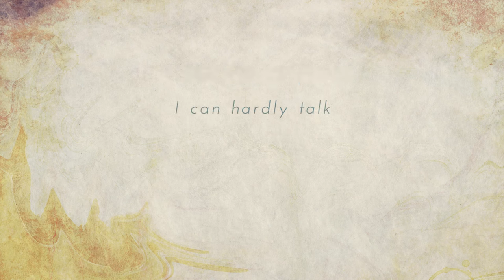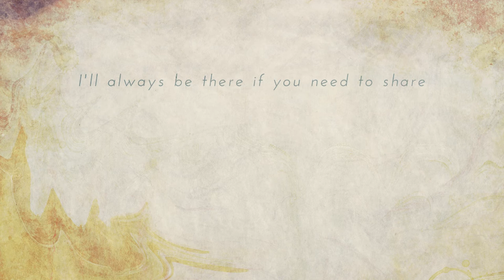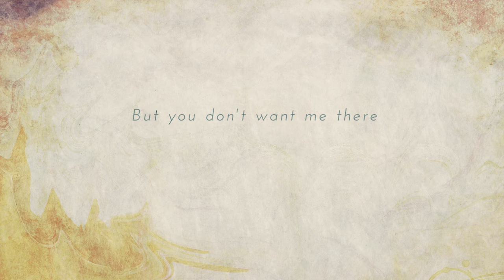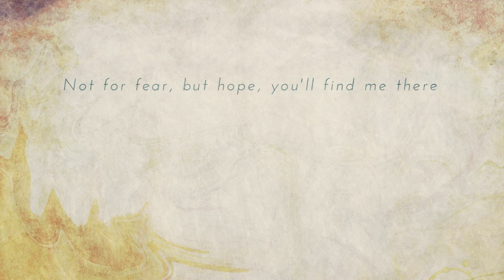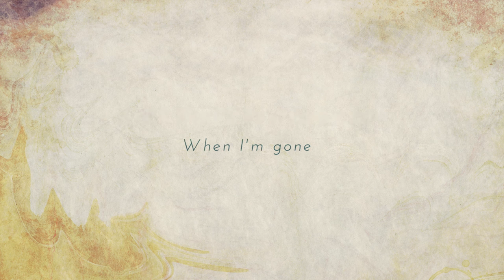Kennebec - Leaving The Canyons feat. Samuel T. Herring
Taken from the new album, 'Without Star or Compass', released 28th October 2022.

Kennebec is the critically acclaimed musical outlet of Eric Phillips, a composer, producer, and multi-instrumentalist living in Portland, Oregon. Drawing from an eclectic array of influences to create his own unique style of cinematic electronic music, he is set to release his sophomore album ‘Without Star or Compass’ via Night Times Stories, the sister label to LateNightTales.

Releasing his debut album ‘Departure’ at the beginning of the pandemic in early 2020, ‘Without Star or Compass’ was written and recorded during a phase in Phillips’ life which allowed him to re-examine his motivations. “The first primary influence for this record is that, more so than ‘Departure’, I wanted to write this record for my friends and others rather than for myself. Maybe it's also a product of maturing, but I wanted the music to communicate more clearly to others, and be less of an exercise of some kind for myself.”

From the subtle electronica of ‘Leaving The Canyons’ featuring the distinctive vocals of Future Islands frontman Samuel T. Herring, the expanding electronic beats of ‘Tall Tales’ featuring Hemlock Ernst (the rap moniker of Samuel T. Herring) and US singer Sudan Archives, to the effortlessly cast rhythms of ‘The Great Divide’ featuring Yazz Ahmed on horns, Phillips set out to make an album which was more direct with sparser arrangements and distinct melodies, while still maintaining the eclectic and creative nature of his debut. “I think if I were a writer, my words would be all setting and very little narrative. I'm really trying to evoke a sense of place and motion and journey and environment but the facts of the story are left vague.”

On working with Herring, Phillips adds, “I think our styles just resonated well with one another, and we clicked naturally. We sent some ideas back and forth remotely and then he flew out to Portland and we recorded all the vocals in three days together. It was so fun and inspiring - and really deepened my appreciation for his craft. He's such a nice guy and a total genius. Sam's lyrics really hit a beautiful balance between that sense of magic and folklore in the natural world that I'm after, while really bringing his own sense of narrative. He's really amazing at constructing lyrical concepts in a way that I think compliments my own strengths (and weaknesses).”

Throughout ‘Without Star or Compass’, Phillips masterfully creates an evocative sense of place and motion in a cinematic way, in part due to his love of soundtrack music, a heavy influence on the album. ‘Castalay's Fountain’ was inspired by classic JRPG music such as ‘Zelda’, ‘Chrono Trigger’ and ‘Final Fantasy’, while instrumental tracks ‘Friendship song’, ‘The Great Divide’ and ‘Calyptra’ are rich in cinematic grandeur.

In addition to the Kennebec project, Phillips has composed the music for numerous feature films, documentaries, podcasts and games. In 2020, alongside Mark Orton (of Tin Hat Trio) and John Hancock, Phillips co-composed the soundtrack to 'Wind of Change', a podcast created by New York Times Journalist Patrick Radden Keefe and produced by Spotify, recorded the Moscow Bowtie Orchestra for the feature-length film ‘12 Mighty Orphans’ starring Luke Wilson, Robert Duvall and Martin Sheen and scored Northfork Studios documentary ‘Chehalis: A Watershed Moment.'

Running since 2013, 'Night Time Stories’, the sister label to LateNightTales, is a platform for original artist material, hosting artists connected by a common thread of authenticity.